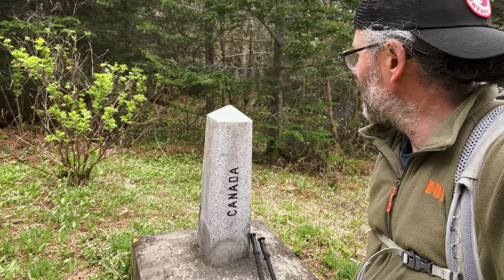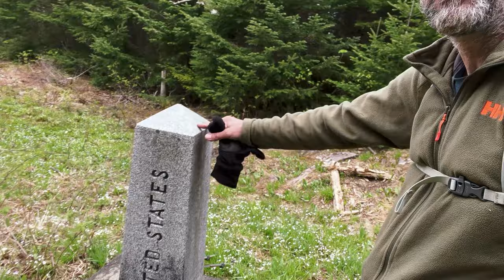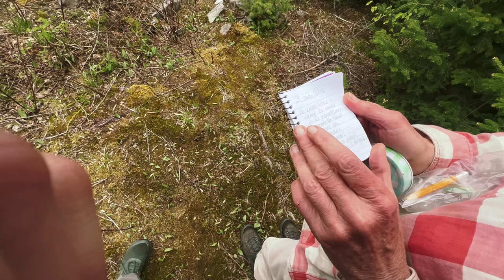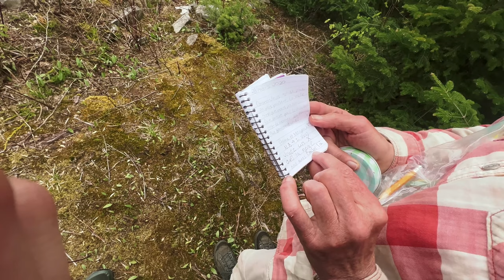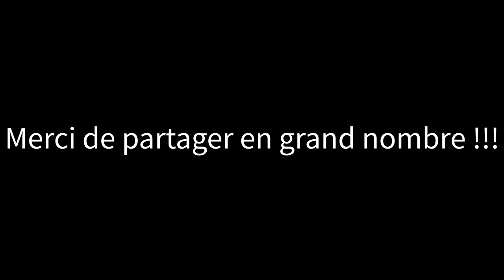EBR 2022, jour 5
De l'abri trois-faces Wabanaki jusqu'à l'abri trois-faces de la montagne de Marbre

10.1 km

Réveil à l'abri Wabanaki. Merci à ceux qui nous on partie un beau petit feu pour ce réchauffer les mains par un petit matin un peu frais. Au cour de la journée, j'ai peu, pour une première fois, marcher sur la frontière Canado-américaine. Une belle expérience!!!